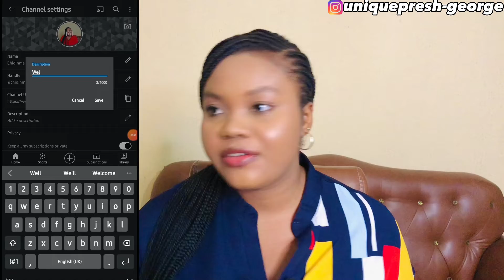How To Create a YOUTUBE CHANNEL and Film LIKE A PRO on your MOBILE PHONE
How To Create a Youtube Channel and How to film quality videos on your Mobile Phones…I hope you watch and enjoy the Video and while at it please consider supporting us by Clicking the Like 👍 button, leave a nice comment for us 😊 , Share my Videos and Subscribe to my Channel if you haven’t. Thank you so much ☺️

LOCATION: Aba ,Abia State, Nigeria